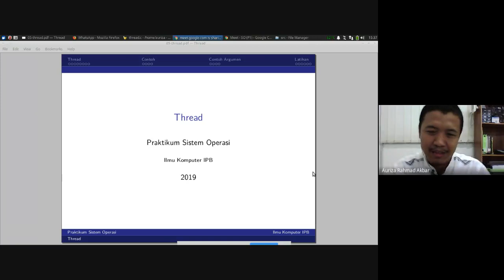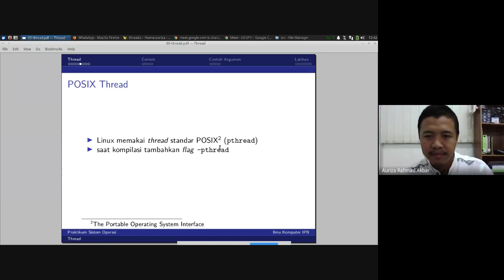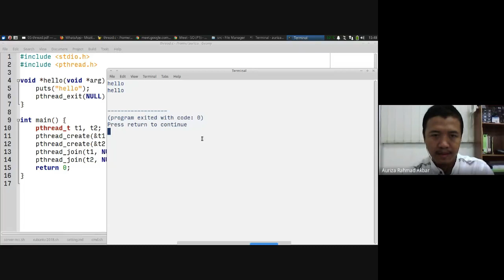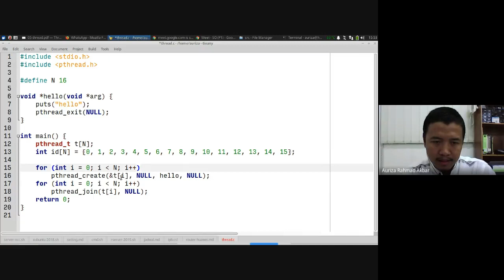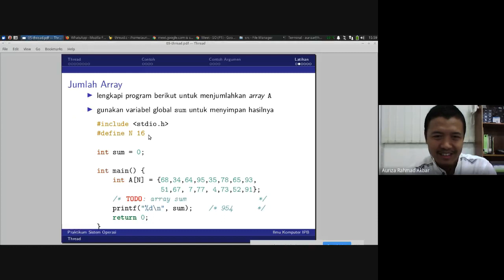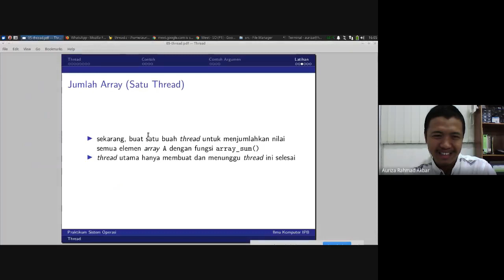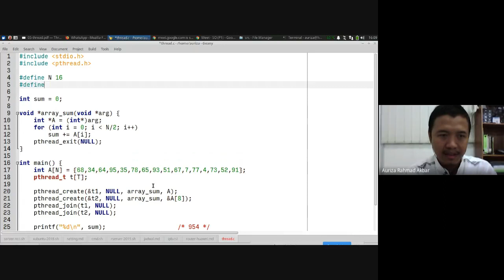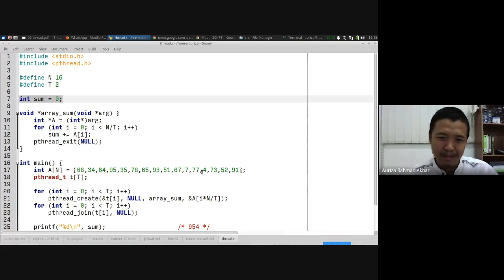Sistem Operasi Lab #5: Thread